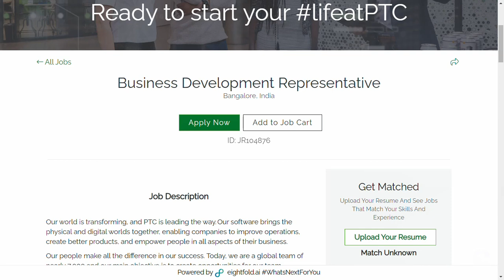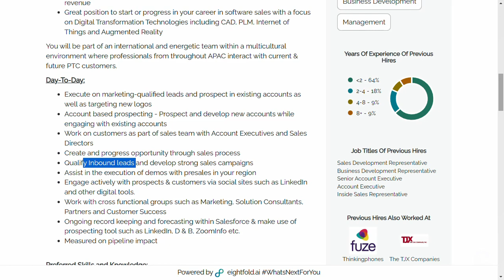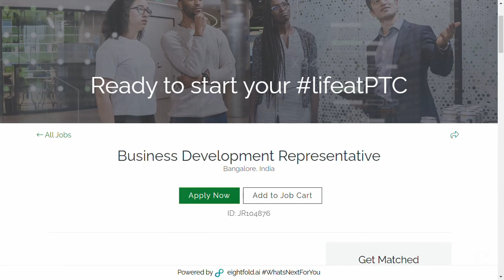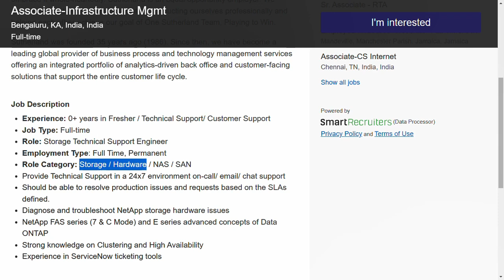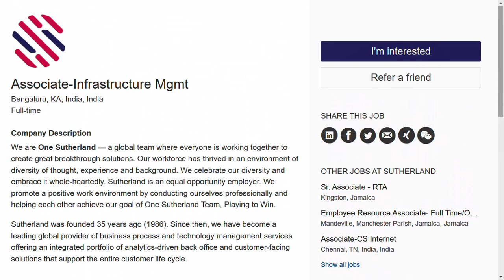Sutherland Work From Home Jobs 2023| Non Coding Jobs| Any Graduate| Work From Home Jobs In Tamil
Sutherland work from home jobs
Sutherland jobs for freshers
Sutherland off campus drive
Sutherland recruitment
Sutherland openings
Sutherland hiring
Sutherland jobs
Sutherland off campus drive 2023
Sutherland careers
Sutherland recruitment 2023
Sutherland work from home
Sutherland careers for freshers 2023
Sutherland off campus drive for 2023 batch
Sutherland hiring 2023
Sutherland 2023 recruitment
Sutherland latest Jobs
Sutherland Latest Job Updates In tamil
Sutherland Technical Support Jobs
PTC work from home jobs
PTC jobs for freshers
PTC off campus drive
PTC recruitment
PTC openings
PTC hiring
PTC jobs
PTC off campus drive 2023
PTC careers
PTC recruitment 2023
PTC work from home
PTC careers for freshers 2023
PTC off campus drive for 2023 batch
PTC hiring 2023
PTC 2023 recruitment
PTC latest Jobs
PTC Latest Job Updates In tamil
PTC Business Development Representative
Sutherland customer support jobs
Sutherland jobs 2023
Sutherland jobs
Sutherland
Sutherland recruitment 20223
Sutherland vacancies